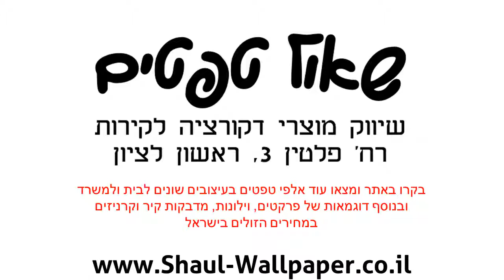טפט פרחים גדולים בגוון אופוויט ברקע שמנת